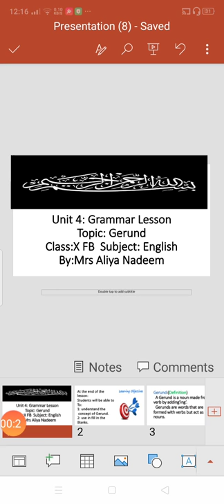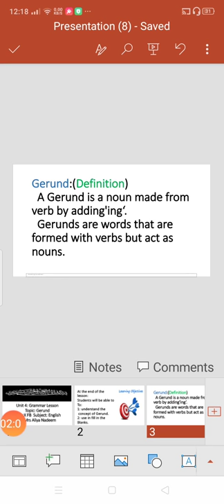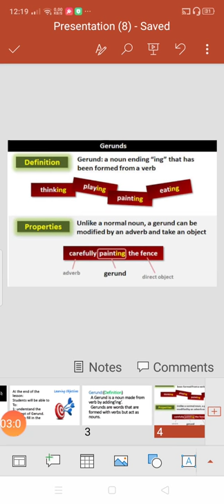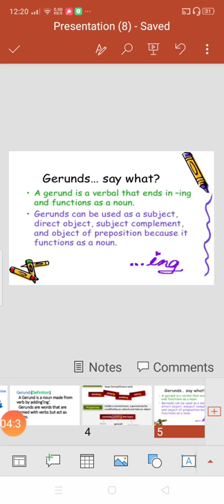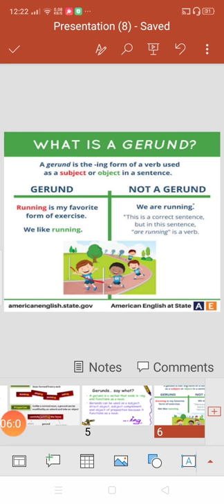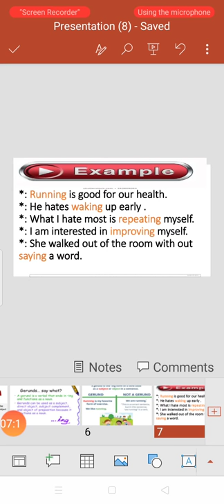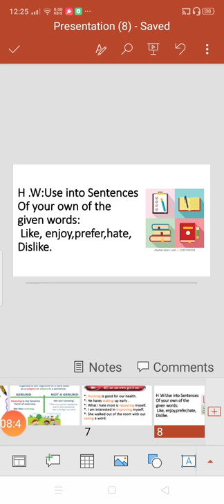Unit # 04 Grammar Lesson. Topic: Gerund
Class: X FB (10th)
Subject: English
By Lecturer Mrs. Aliya Nadeem